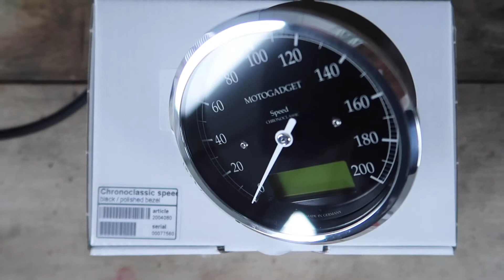WHAT'S IN THE BOX? | MOTOGADGET CHRONOCLASSIC SPEEDO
What's in the box of this MOTOGADGET Chrono Classic Speedo!?

De Motogadget Chronoclassic speedo is een analoge snelheidsmeter met veel extra functies in een klassieke ronde behuizing.

Music from: Ryini Beats